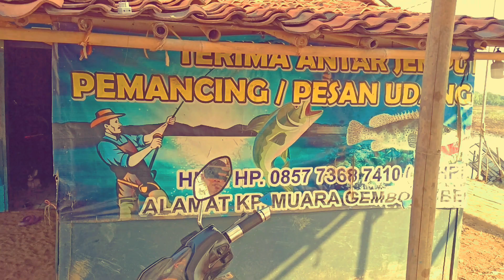MANCING DIMUARA GEMBONG II SURVEY SPOT LIAR MUARA BESAR II DI BEKASI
Muara gembong memang surga bagi angler,slalu ad spot baru yg bisa kita jelajahi,.mancing liar kali ini di MUARA BESAR masih masuk kawasan MUARA GEMBONG...mancing bareng saudara baru...
Angler :
pa de MOKO
Bang ALEX
Ayah DHAFIN
mancing MUARA BESAR dibagan pak RT ANDI no.tlp 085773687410